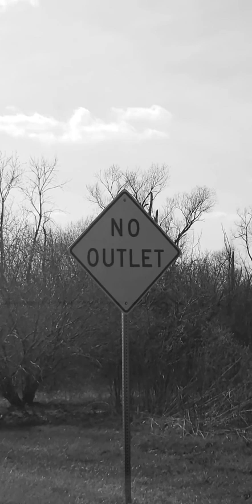fear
0:00 — Frequent - Dream Recall (ft. Alexander Panos)
0:14 — Alon Mor - Presudeos
0:31 — Sufjan Stevens - The Seer's Tower
1:01 — Frequent - Sleep Spindles (ft. Sumak)
1:18 — Shlohmo - Teeth
1:29 — Hudson Lee - Drowning (ft. Alden Groves & Lhasa Petik)
1:40 — Culprate - In The End
2:10 — Porter Robinson - Fellow Feeling (Frequent Bootleg)
2:30 — Frequent - Memory Den (ft. Clockvice)
3:19 — Imogen Heap - Just For Now
3:30 — Phizicist - The Macabre
3:45 — Phizicist - The Macabre
4:04 — King Crimson - 21st Century Schizoid Man
4:19 — Porter Robinson - Fellow Feeling (Frequent Bootleg)
4:49 — :